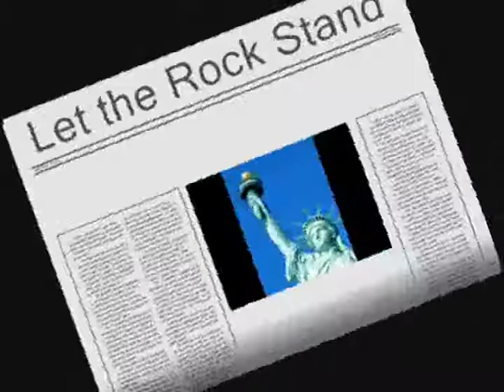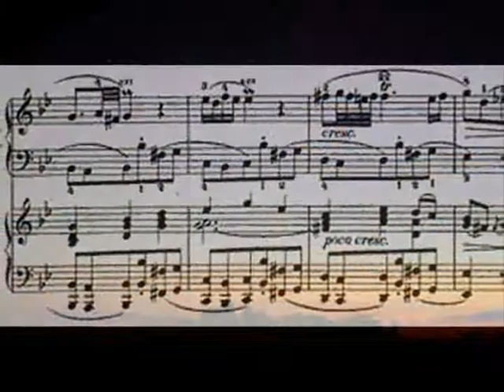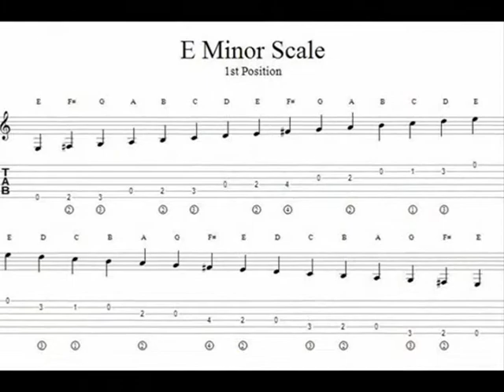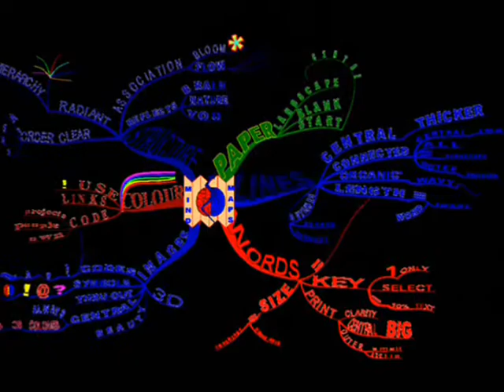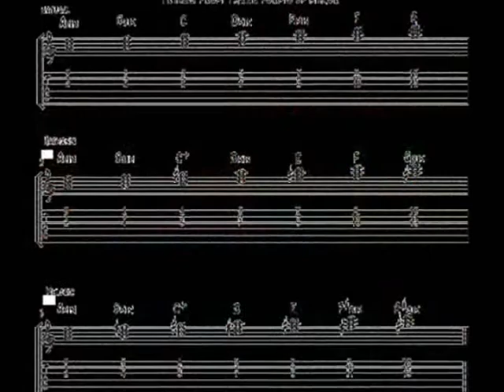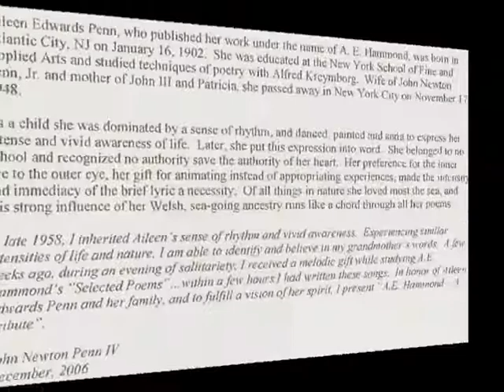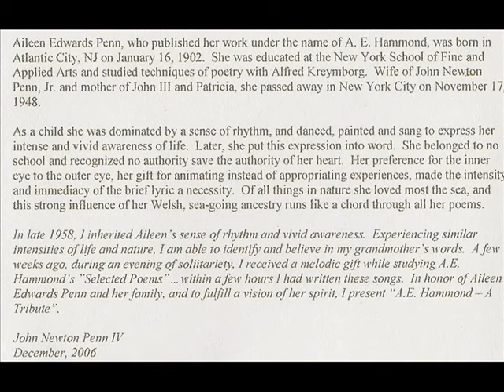AE Hammond, A Tribute - The Video Album by JOHnNY GRAY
A JOHnNY GRAY Production